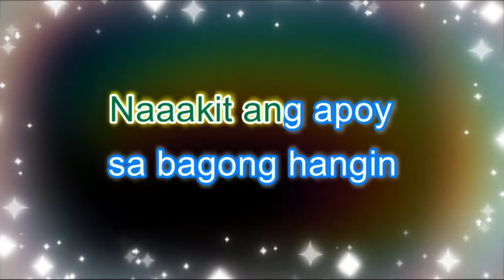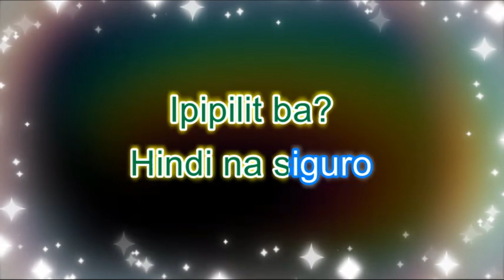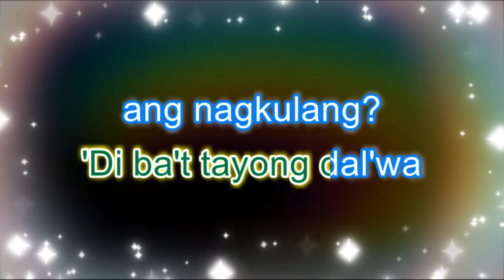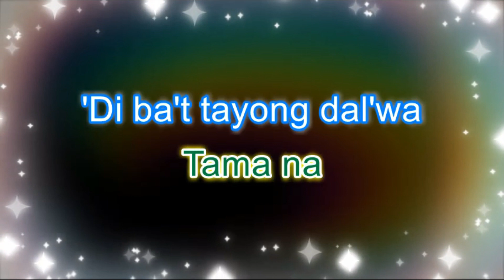Mahiwaga - Silent Sanctuary Karaoke/No Vocals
LYRICS

Tama na
'Di ba't tayong dal'wa
ang nagkulang?
Naaakit ang apoy
sa bagong hangin
Sumasayaw hangga't
kayang tiisin
Nagpalit anyong
binitawang pangako
Pakiramdaman sinong
unang susuko
'Di nagsama,
tinakdang kalul'wa
Bawat luha'y,
mahiwaga, mahiwaga
Tama na
ang nagkulang?
Tinatakasang paraan
Kasalanan ba'ng
biglang nag-iba
Mga planong nauwi
sa paano
Ipipilit ba?
Hindi na siguro
Wala sa atin
ang gustong lumaban
Yakapin ang sakit
ng huling paalam
'Di nagsama
Kordon ng Bathala
Bawat luha'y
mahiwaga
Tama na
ang nagkulang?
Tinatakasang paraan
Kasalanan ba'ng
biglang nag-iba
Mahiwaga
Mahiwaga
Mahiwaga
Mahiwaga
[Instrumental Bridge]
Tama na
ang nagkulang?
Tinatakasang paraan
Kasalanan ba'ng
biglang nag-iba
Tama na
Ako't ikaw
ay muling isisilang
Tanikala'y kalagan
Kasalanan bang
muling mag-isa
Mahiwaga
Mahiwaga
Mahiwaga
Mahiwaga